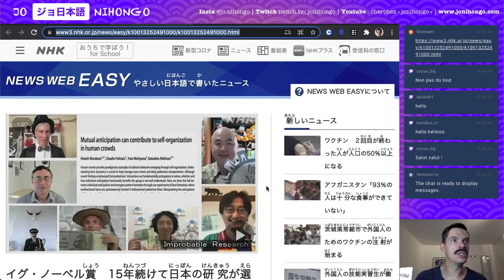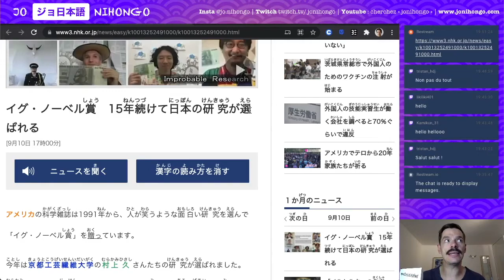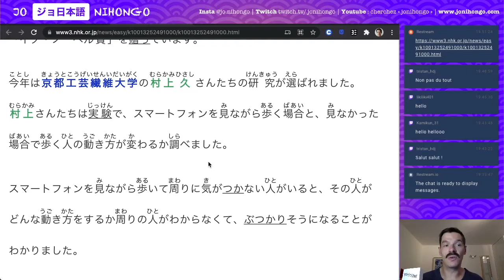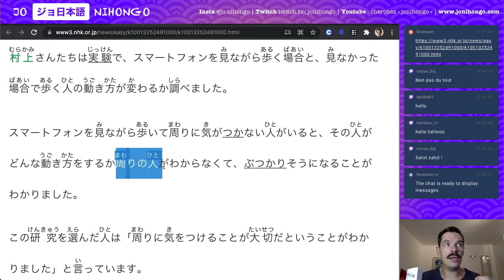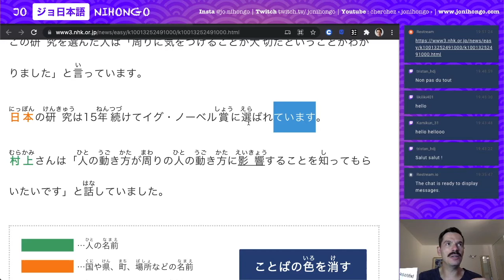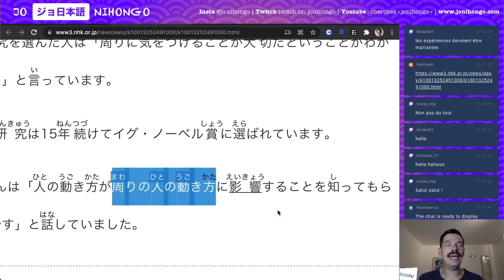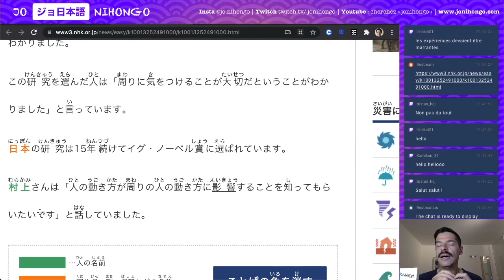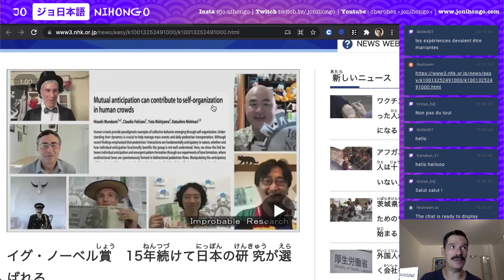Le prix Ignobel décerné au Japon - Lecture et Cours de Japonais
On lit des contenus en ligne sur NHK News Web easy  ! Rediffusion de mes lives sur twitch. Aujourd'hui, on lit un texte où on parle des recherches insolites d'une équipe japonaise au sujet du lien entre les déplacements et l'utilisation de smartphones.